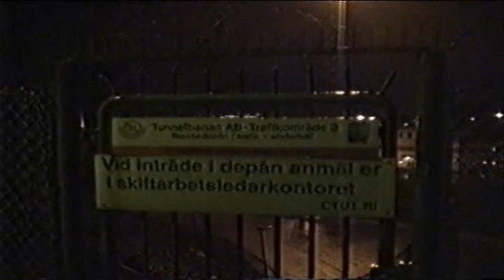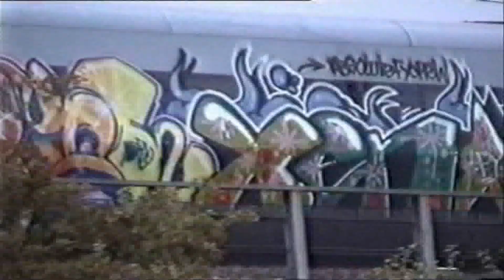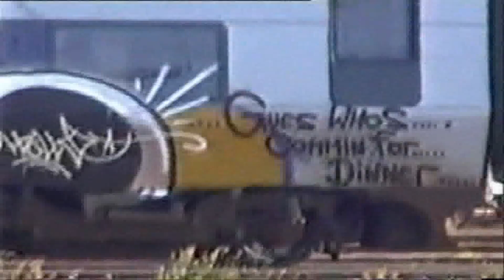Lady In Red - Part 5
Part 5 of the old Swedish Graffitimovie "Lady in red".

I'll not make a part 6 for the outro only, so let us skip that.